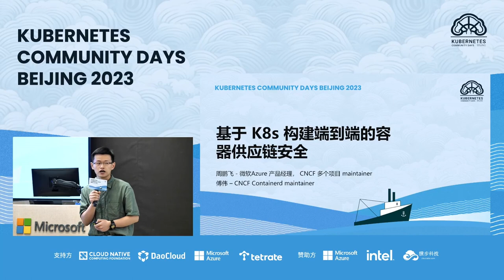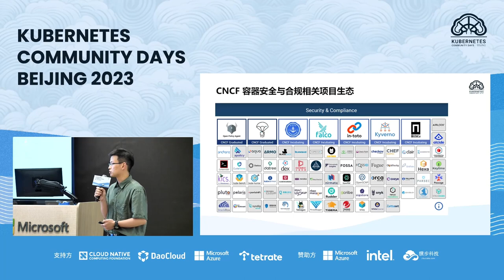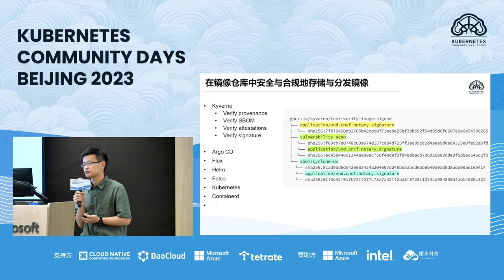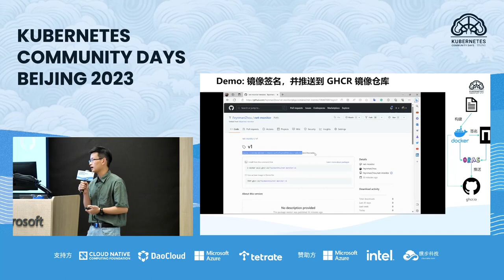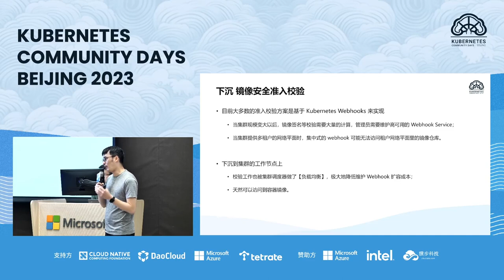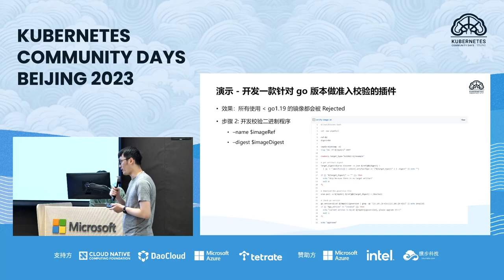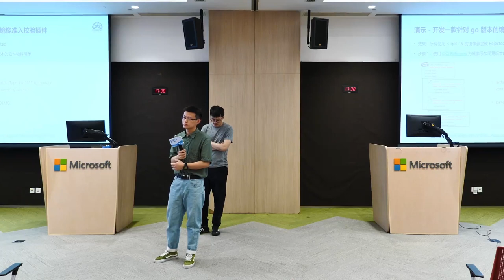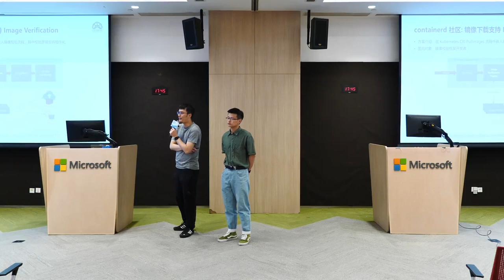周鹏飞&傅伟 基于 K8s 构建端到端的容器供应链安全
随着软件安全漏洞与攻击事件的频发，软件供应链安全成为了很多开源社区维护者、企业组织和开源软件用户高度关注的问题。在以容器与 Kubernetes 技术为核心的时代，确保软件开发与部署交付的一致性，是为容器镜像构建安全基础设施的关键。近期，云原生生态中的多个开源项目如  Harbor、Containerd 等也正在从镜像构建、存储、分发和容器运行时（CRI）等层面，引入数字签名技术、镜像扫描和 SBOM 来确保镜像安全与一致性。本主题将围绕容器镜像分发、部署和运行时，介绍 CNCF 生态的软件供应链安全开源方案与技术实践。